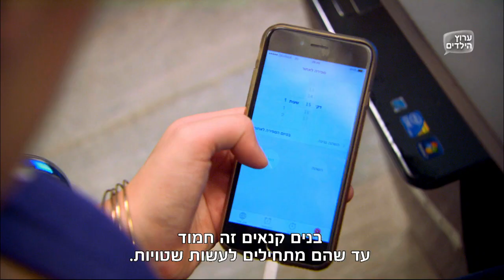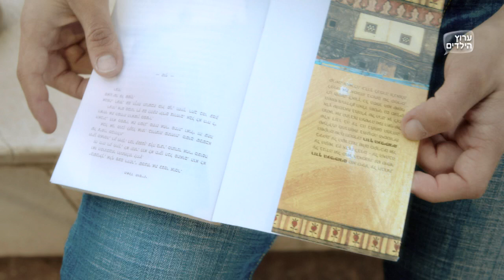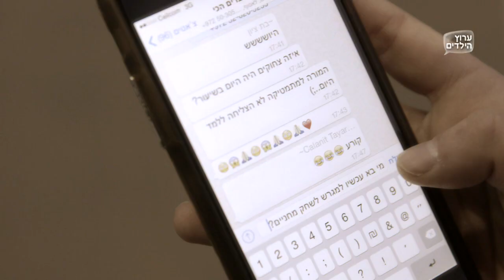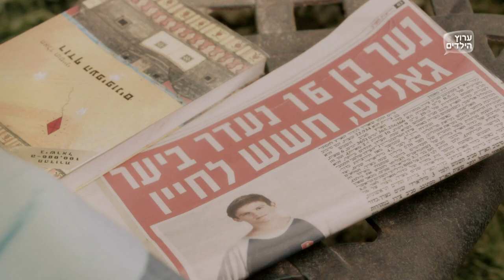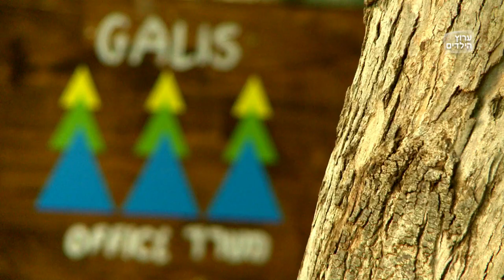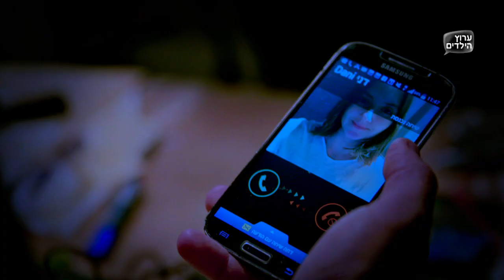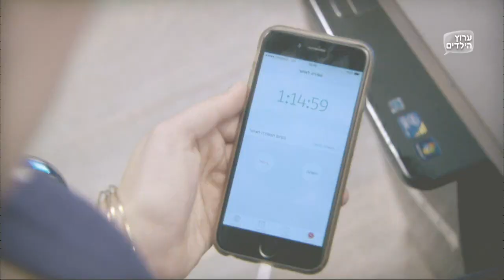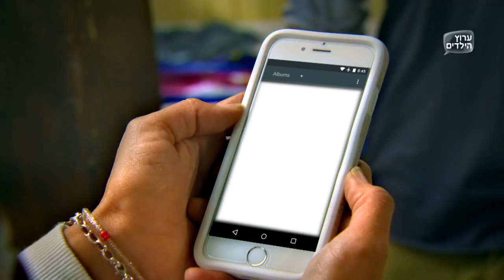גאליס עונה 7 - פרק ראשון לעונה (פרק 193)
העונה האחרונה של הסדרה הכי מרעישה בטלוויזיה!!!
זה לא נגמר זה רק הסוף!